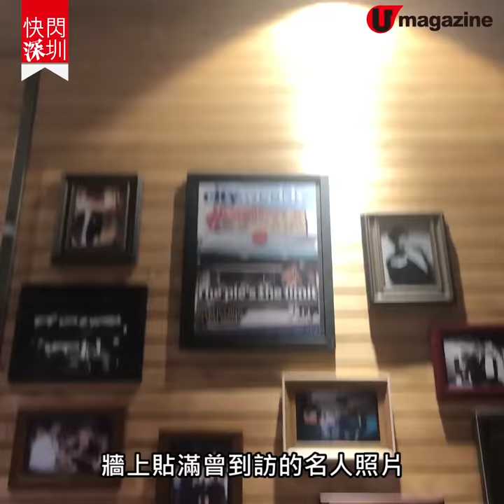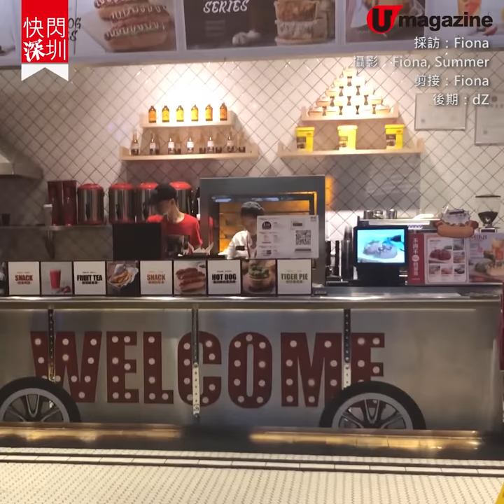【澳洲老牌熱狗店】Harry's Cafe De Wheels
真心，唔怪之得佢咁出名！個熱狗包外脆內軟、微溫，然後牛肉腸加埋豆蓉出奇地夾，又有肉香又有豆香。再加埋辣椒醬，香口唔會太辣，真係好好食，好出色！而另外個老虎派都勁好食，豆＋薯蓉撈埋牛肉汁，再加埋惹味嘅黑椒牛肉批，夾得嚟唔會好漏。

【INFO】
Harry's Cafe De Wheels
地址：福華三路118號皇庭廣場2層L2-29
營業時間：星期一至星期日 10:00-22:00
全方位緊貼《U Magazine》社交平台